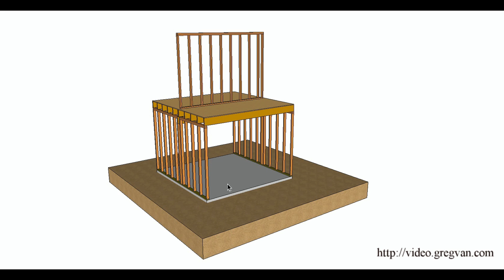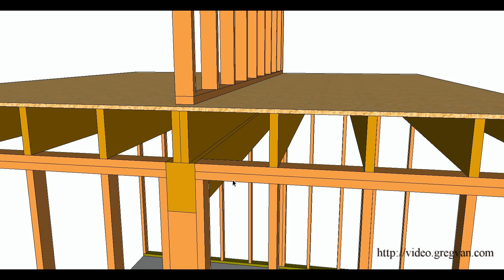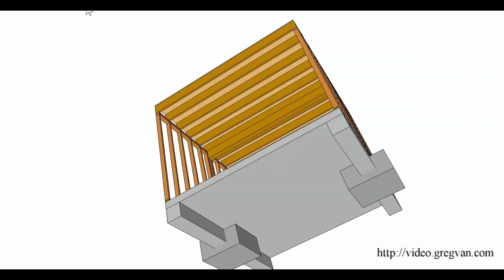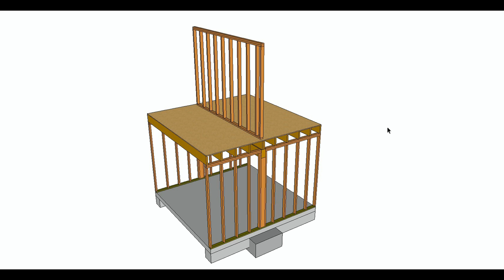Structural Floor Framing Examples For Supporting Walls – Part Six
Click on this link for more information about load-bearing and non-bearing walls and structural framing. This is part six in a six part series that will provide you with six different examples of how walls are supported through structural framing members in floors. Part six will provide you with an example of how upper load-bearing walls are supported by a beam that is fully supported by a structural post and concrete pad in the foundation.